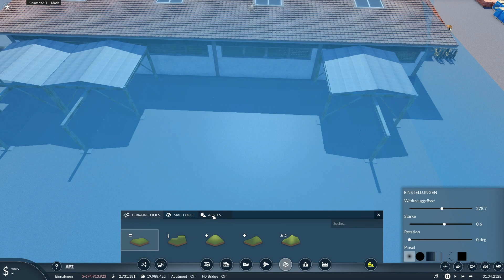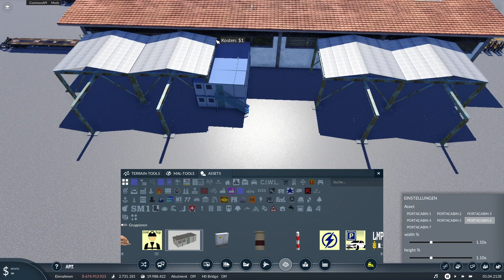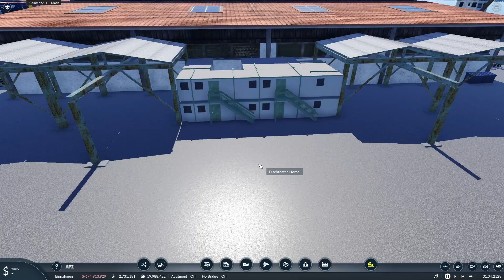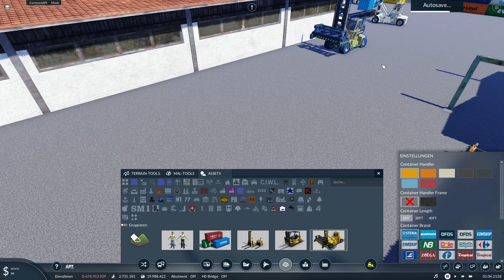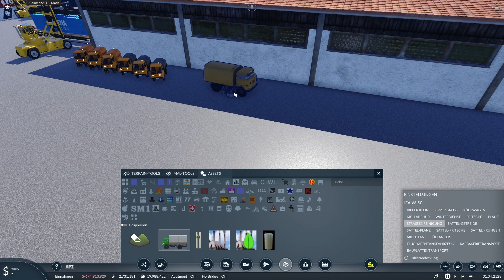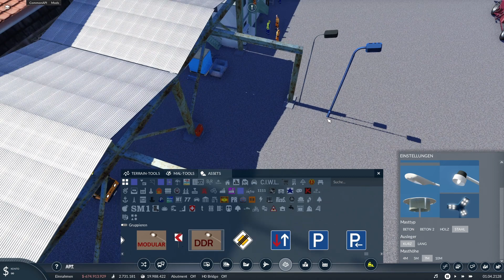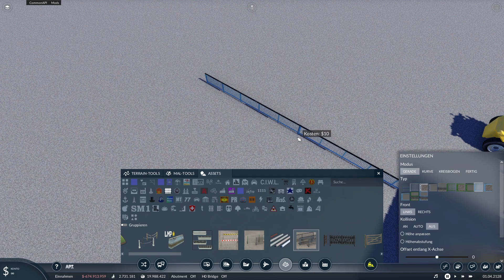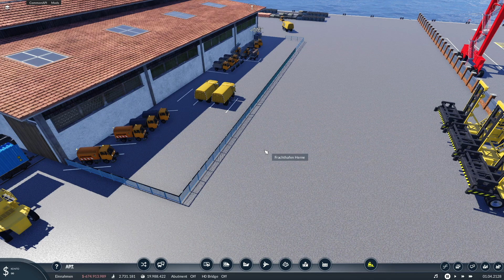Transport Fever 2 I Noch Deko am Frachthafen Herne I S6 I Stream 366 [GER][Livestreamaufzeichnung]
Folge 112 I Staffel 6 I Stream 366
Am Frachthafen von Herne haben wir weiter dekoriert, nun haben wir für die Handler, Gabelstapler und andere Fahrzeuge des Hafens eine Werkstatt gebaut. Auch haben wir nun einen Bereich für Servicefahrzeuge wie z.B. Kehrmacschienen oder Schneeräumfahrzeuge.

Live für euch, auf Twitch
Dienstag, Samstag und Sonntag von 16-19 Uhr,
Donnerstag von 17-19 Uhr,
Freitag 16-18 Uhr
und ganz spontan zwischendurch bei Twitch.
Und die Aufnahmen dann einen Tag später hier auf YouTube.